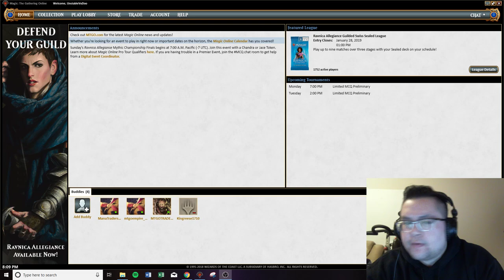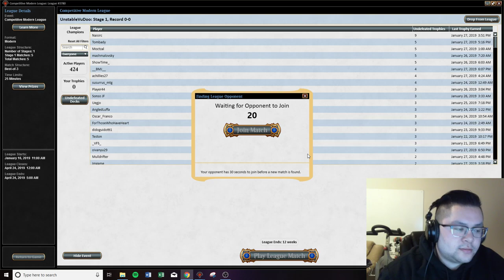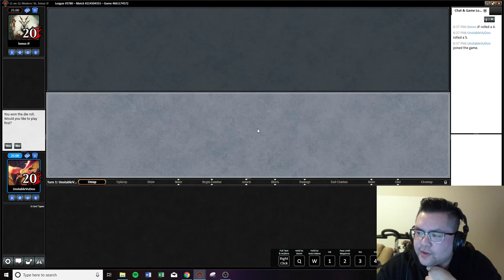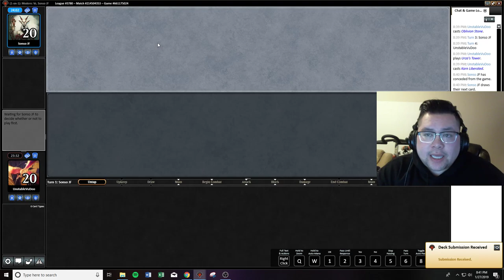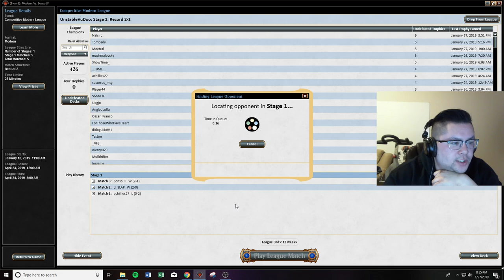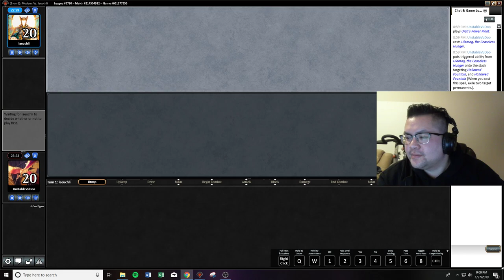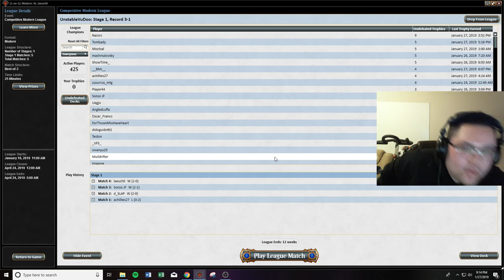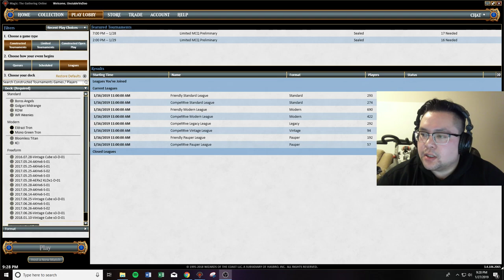Modern MTG - Mono Green Tron 01-27-19